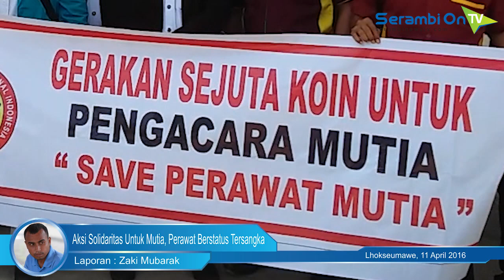Aksi Solidaritas Untuk Mutia, Perawat Berstatus Tersangka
SERAMBINEWSTV.COM, LHOKSEUMAWE - Puluhan perawat menggelar aksi solidaritas untuk Mutia, perawat Rumah Sakit Arun, Senin (11/4/2016).

Mutia sendiri kini ditetapkan sebagai tersangka Polres Lhokseumawe, dalam perkara dugaan salah transfusi darah.

Aksi tersebut berlangsung di Halaman Puskesmas Kecamatan Muara Dua, Lhokseumawe. Mutia diklaim tidak melakukan kesalahan.

Aksi ini juga dilanjutkan dengan audiensi ke Polres Lhokseumawe oleh perwakilan perawat.